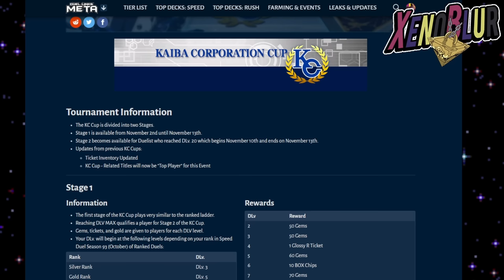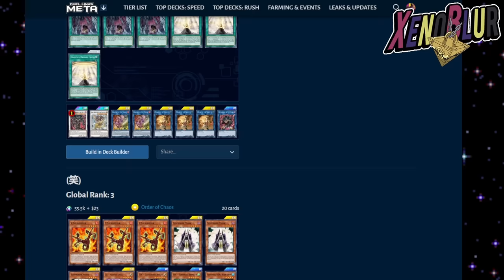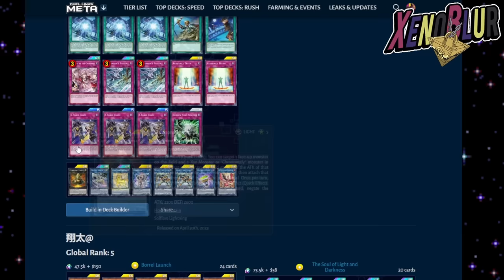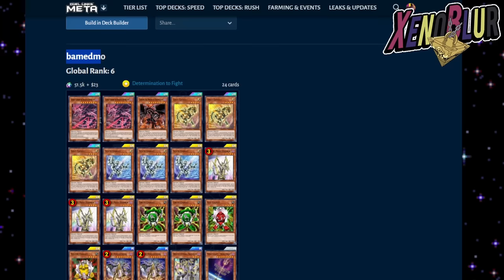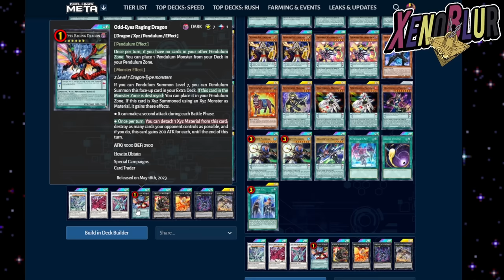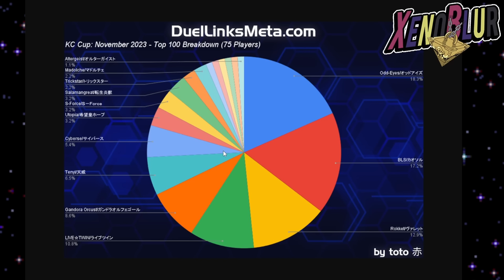😱 ODD-EYES Supera a BLS en la Copa KC 😱 | Yu-Gi-Oh! Duel Links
Varias Sorpresas en el TOP 100!! Resultados de la Copa KC Nov 2023